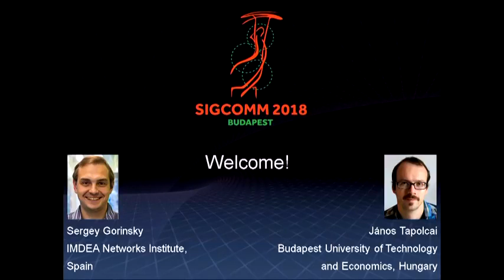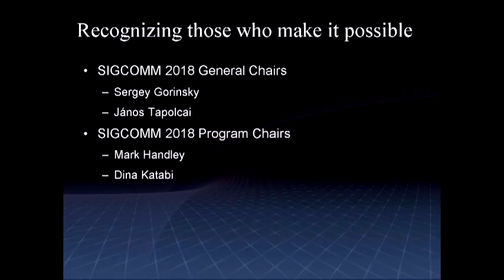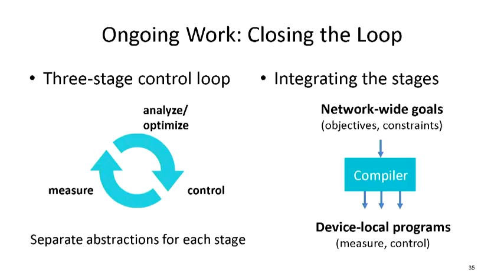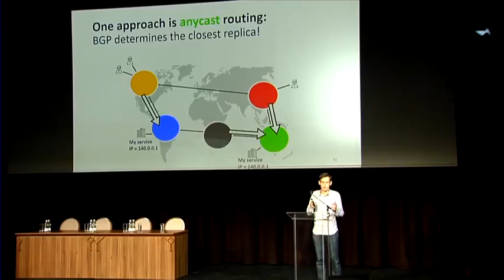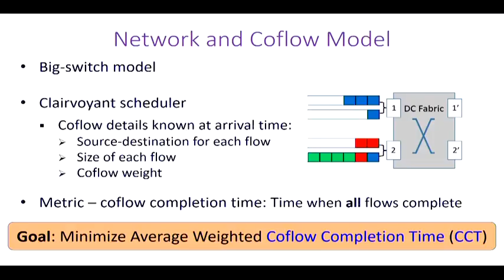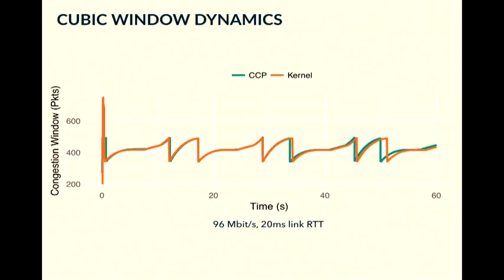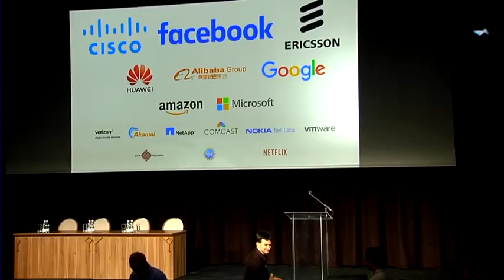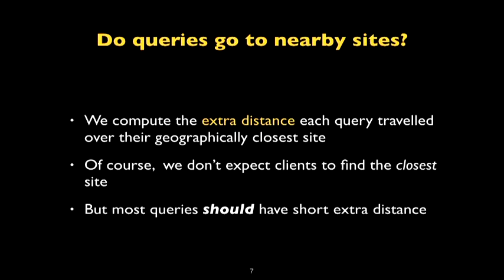ACM SIGCOMM 2018: Opening Session, Keynote, Topic Previews 1 and 2, and Main-Conference Session 1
ACM SIGCOMM 2018

Vigadó Concert Hall, Budapest, Hungary

26:14 Opening Session

26:14 Welcome Remarks and Awards; Speakers: Sergey Gorinsky (IMDEA, Spain), János Tapolcai (BME, Hungary), Ellen Zegura (Georgia Tech, USA), Mark Handley (UCL, UK), Dina Katabi (MIT, USA), Dina Papagiannaki (Google, USA), and Roch Guerin (WashU, USA)

1:14:46 Keynote: Networks Capable of Change; Speaker: Jennifer Rexford (Princeton, USA)

2:22:25 Topic Preview 1; Session Chair: Fernando Kuipers (TU Delft, Netherlands)

2:22:25 Congestion Monitoring and Control; Speaker: Thomas Zinner (TU Berlin, Germany)

2:38:43 Routing; Speaker: Marco Chiesa (KTH, Sweden)

2:57:51 Main-Conference Session 1: Congestion Monitoring and Control; Session Chair: Brad Karp (UCL, UK)

2:57:51 Inferring Persistent Interdomain Congestion; Amogh Dhamdhere (CAIDA, USA), David D. Clark (MIT, USA), Alexander Gamero-Garrido (CAIDA, USA), Matthew Luckie (Waikato, New Zealand), Ricky K. P. Mok, Gautam Akiwate, Kabir Gogia (CAIDA, USA), Vaibhav Bajpai (TU Munich, Germany), Alex C. Snoeren (UCSD, USA), kc claffy (CAIDA, USA)

3:27:06 Sincronia: Near-Optimal Network Design for Coflows; Saksham Agarwal, Shijin Rajakrishnan (Cornell, USA), Akshay Narayan (MIT, USA), Rachit Agarwal, David Shmoys (Cornell, USA), Amin Vahdat (Google, USA)

4:02:04 Restructuring Endpoint Congestion Control; Akshay Narayan, Frank Cangialosi, Deepti Raghavan, Prateesh Goyal, Srinivas Narayan (MIT, USA), Radhika Mittal (Berkeley, USA), Mohammad Alizadeh, Hari Balakrishnan (MIT, USA)

4:35:14 Oboe: Auto-tuning Video ABR Algorithms to Network Conditions; Zahaib Akhtar (USC, USA), Yun Seong Nam (Purdue, USA), Ramesh Govindan (USC, USA), Sanjay Rao (Purdue, USA), Jessica Chen (UWindsor, Canada), Ethan Katz Bassett (Columbia, USA), Bruno Martins Ribeiro (Purdue, USA), Jibin Zhan, Hui Zhang (Conviva, USA)

5:10:13 Topic Preview 2; Session Chair: Fernando Kuipers (TU Delft, Netherlands)

5:10:13 Wireless Links; Speaker: Yong Cui (Tsinghua, China)

5:26:13 Data Center Networking; Speaker: Alex Snoeren (UCSD, USA)